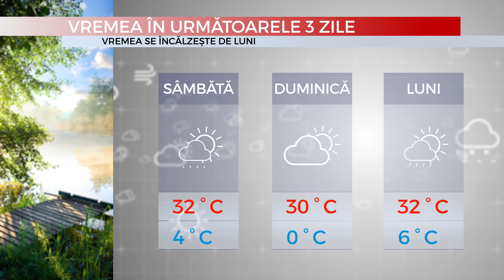MEDIAFAX METEO 14 Septembrie - Scad temperaturile în nordul țării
Mediafax 14 Septembrie: Vremea se răcește în nordul țării, unde temperaturile se vor apropia de cele normale aceastei perioade. În restul țării vremea va fi caldă, cu cer variabil și temperaturi maxime cuprinse între 19 grade în nordul Moldovei și 32 de grade în sudul Olteniei